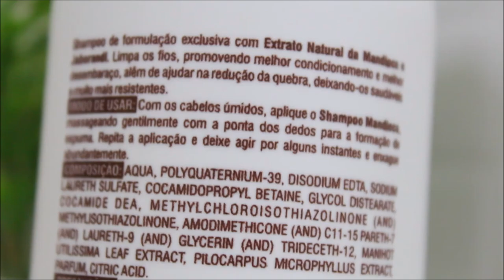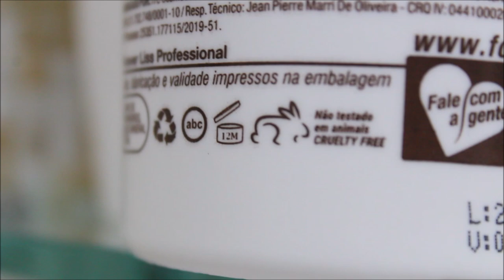MAIOTODODIA 28: RESENHA SHAMPOO E MÁSCARA DE MANDIOCA FOREVER LISS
Oii gente, hoje trouxe resenha do Shampoo e Máscara de mandioca da forever liss.

💋 Beijos.